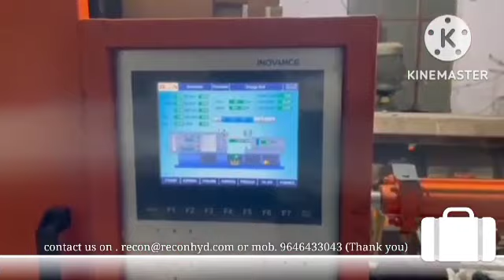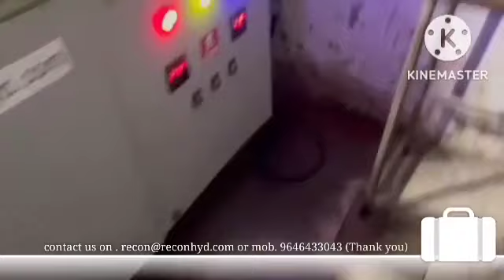fully automatic plastic injection molding machine 400 gram